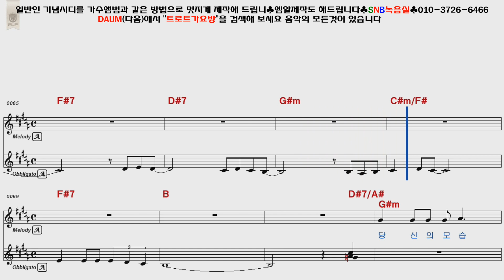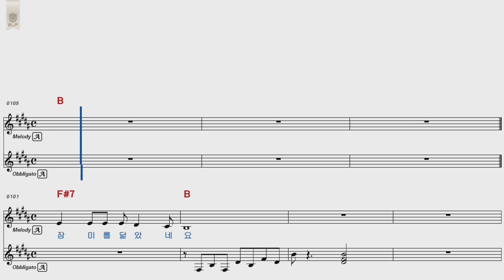사월과오월 장미